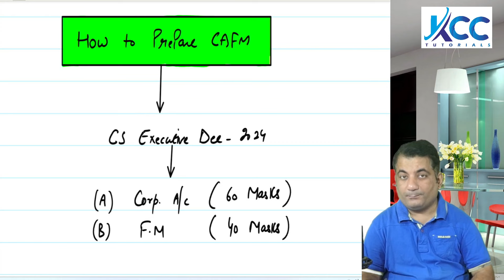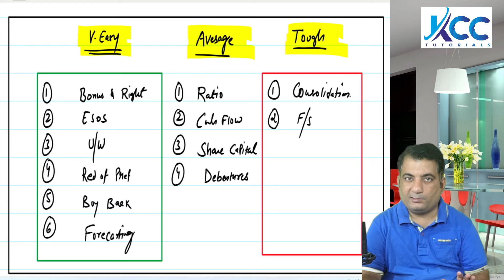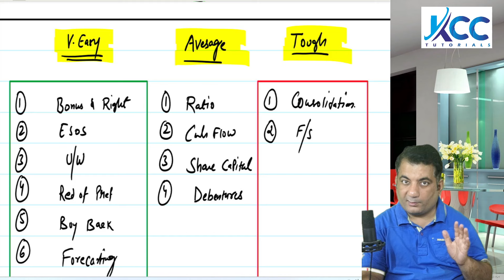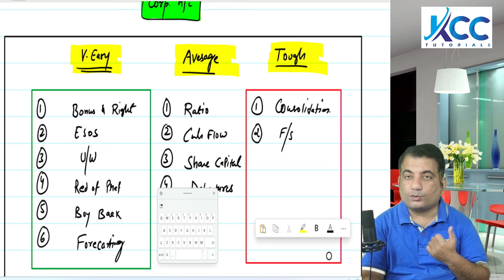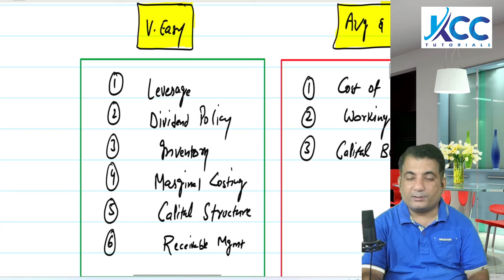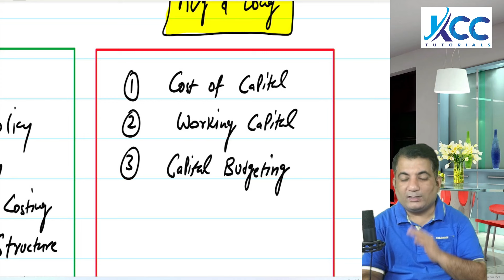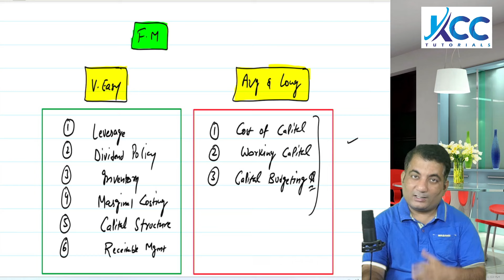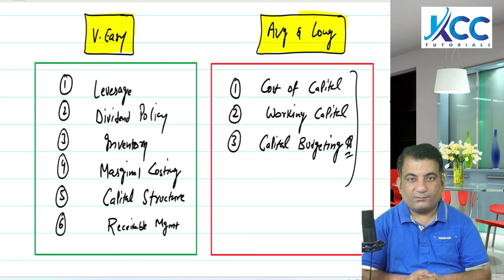Full Proof Study Plan for CS Executive CAFM in 4 Months ! CS Executive Dec 2024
CS Executive CAFM Preparation Strategy dec 2024 ! Best faculty/Teacher for CS Executive CAFM Video Lectures and Online/Live Classes

🛒To Buy CS Executive New Syllabus Group-1 Video Lectures :-

🛒To Buy CS Executive New Syllabus Group-2 Video Lectures :-

CS Executive New Syllabus Video  Lectures:
   ( Best & Most Affordable CS Executive Video Lectures )

   👩‍🏫 Faculty By CA CS CMA Jagdeep Arora Sir
  🔥( Best & Most Affordable CS Executive New Syllabus JIGL  Video Lectures)

       🔥(Best & Most Affordable CS Executive New Syllabus Company Law Video Lectures)

  🔥( Best & Most Affordable CS Executive New Syllabus SBILL  Video Lectures)

 👩‍🏫 Faculty By CA CS  Sandeep Arora Sir
  🔥( Best & Most Affordable CS Executive New Syllabus CAFM  Video Lectures)

  🔥( Best & Most Affordable CS Executive New Syllabus CMSL  Video Lectures)

  🔥( Best & Most Affordable CS Executive New Syllabus ECIPL  Video Lectures)

   👩‍🏫 Faculty By CA CS CMA Jagdeep Arora Sir- GST
  👩‍🏫 Faculty By CA CS  Sandeep Arora Sir- Income Tax & Custom Law.
  🔥( Best & Most Affordable CS Executive New Syllabus Tax Laws  Video Lectures)

   👉Features of Our Classes:
 🕒  24/7 Availability
  ❓  Doubt Sessions

cs executive Dec 2024
cs executive December 24
cs executive Dec 2024 classes
cs executive group 1
cs executive group 2
cs executive Dec 24 group 2
cs executive group 1 video lectures